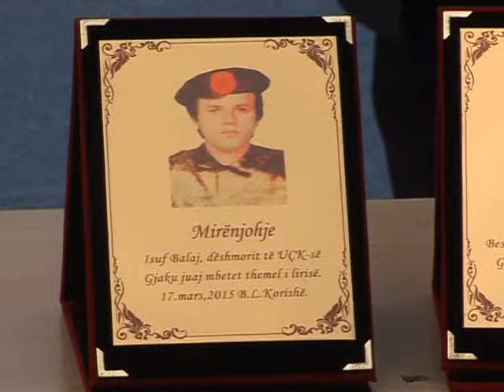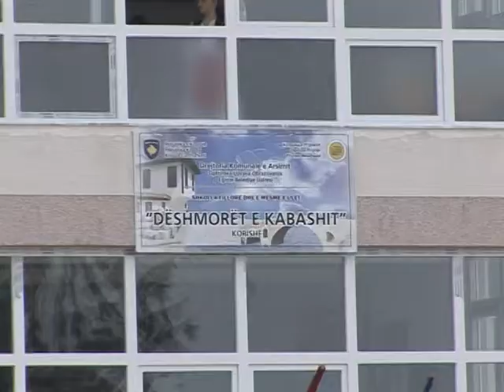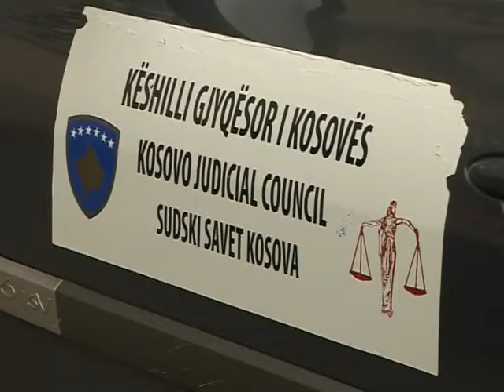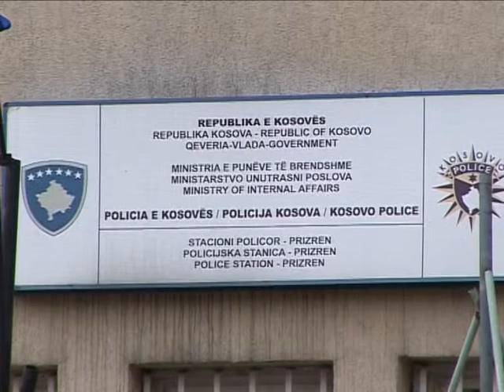Lajmet 17 03 2015